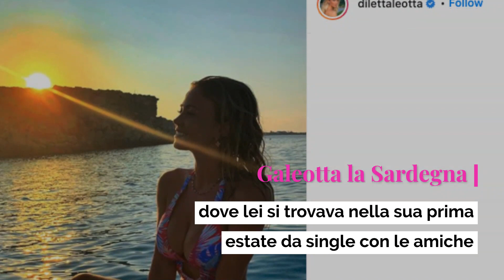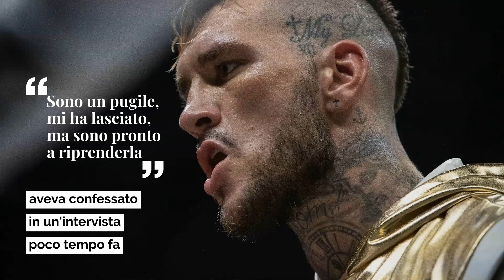Diletta Leotta dimentica Scardina e spunta Ibrahimović. A cena insieme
Diletta Leotta, cena galeotta con Ibrahimović o solo amici? L'indiscrezione sulla giornalista dopo l'addio a Daniele Scardina